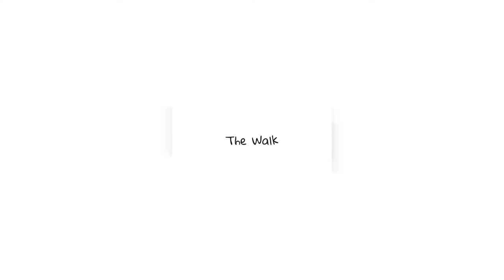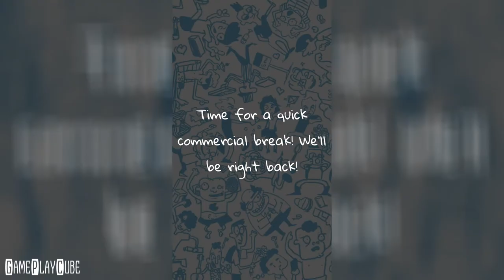Be A Man: Do The Right Thing (By Twitchy Finger Ltd.) iOS/Android Gameplay Video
It's tough being a man in the modern world. Making the right decisions is often not just hard, but down right confusing. "Be a Man" gives you the chance to play out all these situations in any way you like! Awkward and hilarious situations, each with multiple outcomes depending on the decisions you make. So take charge, be a man and do the right thing!

~ Special thanks to Twitchy Finger Ltd. for this Awesome Game ~